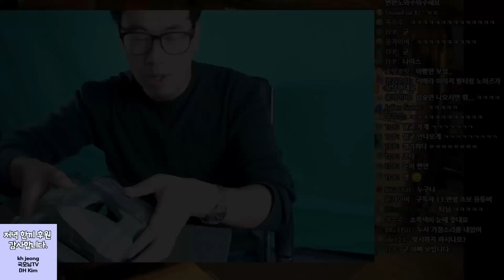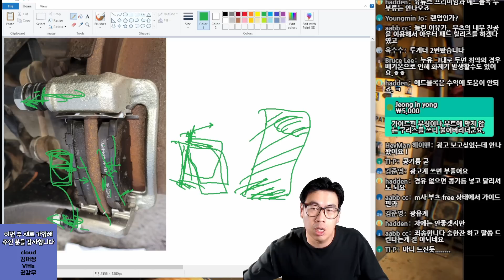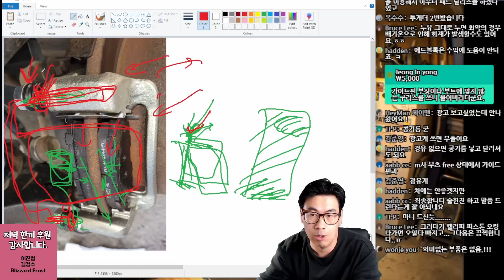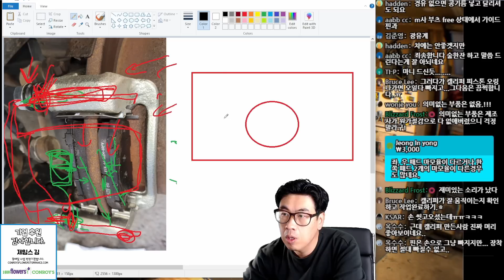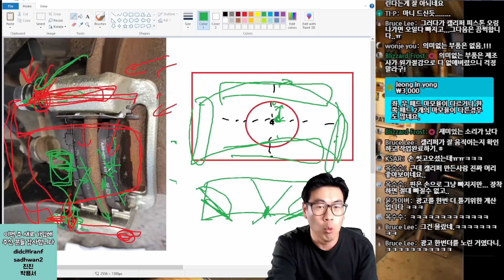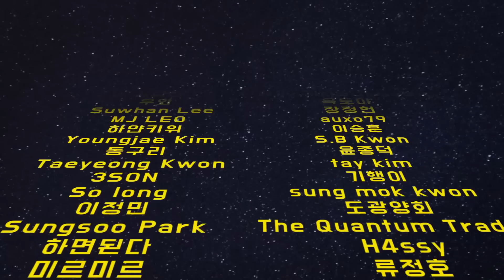이렇게 하니까 브레이크가 조기마모 된거에요~